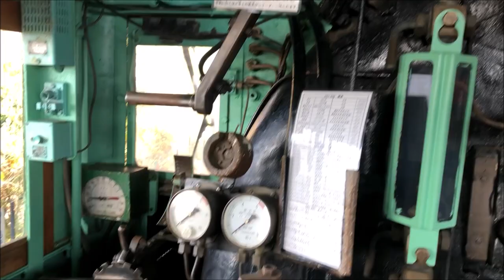蒸気機関車 D51930保存会 北陸陸本線 中央本線で活躍 紀勢本線で最終任務 根来 SL公園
ねごろ歴史資料館
根來寺の埋蔵文化財出土品などを展示しているほか、映像により
史跡根來寺を紹介し、現在と最盛期の根來寺を対比的に見せる
ガイダンス施設です。岩出・根來の文化と歴史をわかりやすく展示。

旧和歌山県議会議事堂
隣接する旧和歌山県議会議事堂は、現存する木造和風建築の議事堂としては
日本最古のものであります。

岩出市立 根来（ねごろ）SL公園
1943年11月30日に誕生以来東海道本線、北陸本線、中央本線で活躍し
紀勢本線でその任務を終えた蒸気機関車D51930号機を、旧国鉄OBの方々で
組織された「D51930保存会」の手で修復を行い、静態保存・公開しています。
和歌山県岩出市根来2347-213

ＪＡ紀の里 ファーマーズマーケットＯＩＮＡＣＩＴＹ
和歌山県岩出市荊本20番地